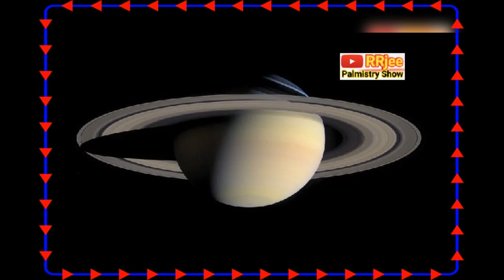मीन राशिफल जून 2020 ।। Meen Rashifal June 2020 in Hindi ।। Rashifal Meen Rashi June 2020 in Hindi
नमस्कार दोस्तों.
मीन राशि के जातकों के किस्मत में क्या है खास इस महीने और लास्ट में बताया गया है अधिक सफलता के लिए उपाय के बारे में तो दोस्तों इस वीडियो को लास्ट तक जरूर देखें ,
अगर आपके मन में भी किसी तरह की सवाल आए तो जरुर हमें कॉमेंट करके पूछें। धन्यवाद।

मीन राशिफल जून 2020 समस्या से छुटकारा ।।
 Meen Rashifal June 2020 in Hindi ।। Rashifal Meen Rashi June 2020 in Hindi ।।
Meen Rashifal in Hindi ll
Meen Rashi ka Rashifal June 2020 in Hindi ll
Rashifal Meen Rashi june 2020 in Hindi ll
Meen Rashifal kaisa rahega June mahina ll
June mahina min Rashi kaisa rahega ll
Min Rashi ka Rashifal June 2020 in Hindi ll
Meen Rashi kaisa rahega samay June 2020 mein ll
Today Meen Rashifal in Hindi ll
Aaj ka min Rashifal in Hindi ll
Min Rashi ka samay kaisa rahega aaj ke din ll
Kaisa rahega aaj ka din min Rashi ll
Meen Rashifal June 2020 in Hindi ll
मीन राशिफल जून 2020 ।।
राशिफल मीन राशि जून 2020 ।।
मीन राशि का राशिफल जून 2020 ।।
आज का मीन राशिफल ।।
मीन राशि आज दिन कैसा रहेगा ।।
आज का दिन कैसा रहेगा मीन राशि ।।
मीन राशि ।।

Meen Rashifal 2020 in Hindi ।।
Meen Rashi ka Rashifal June 2020 in Hindi ।।
Meen Rashi kaisa rahega aaj ka din ।।
kaisa rahega aaj ka din Meen Rashi ।।
today Meen rashifal ।।
 ka meen rashifal ।।
aaj ka din kaisa rahega Meen Rashi ।।
min Rashi aaj ka din kaisa rahega ।।
मीन राशि आज का दिन कैसा रहेगा ।।